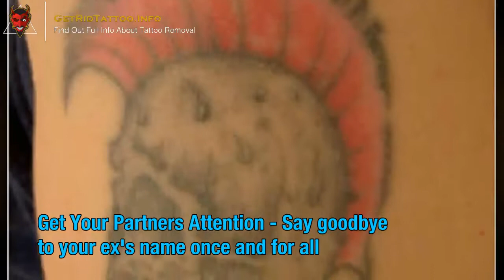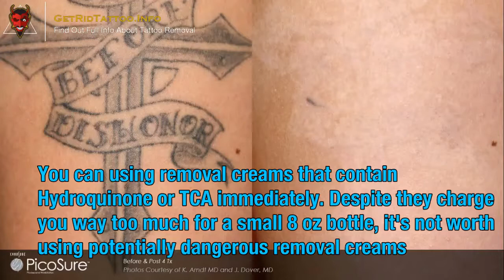Red Tattoo Removal – Everything you must to know about tattoo removing. Page teaser